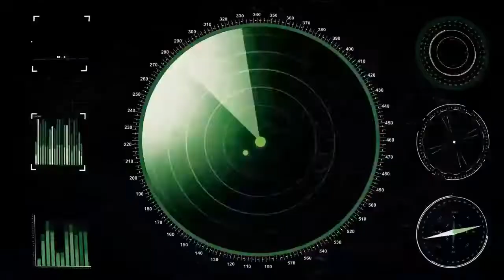[Battle of Warhips]Funny Moments (USS WISCONSIN.EXE)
Hola CAPITANES y ALMIRANTES.
El acorazado de este video es uno de los mejores barcos de la clase ALTA de battle of warships de la rama estadounidense.
Se lo recomiendo mucho ese barco.

Es un acorazado clase Iowa, segundo buque de la Armada de los Estados Unidos en ser nombrado en honor del estado de Wisconsin. Fue construido en el Astillero Naval de Filadelfia, Filadelfia, Pensilvania, y botado el 7 de diciembre de 1943, segundo aniversario del ataque a Pearl Harbor, amadrinado por la esposa del Gobernador de Wisconsin, Walter Goodland.

(PERO ESO SI NECESITAS EL (VPN) PARA PODERLO DESCARGA EL JUEGO)
Mas información en el video. Sin tiene dudas lo puede deja en los comentarios para que así se lo responda con claridad.

La información lo saque de la pagina oficial de MODERN WARSHIPS.

LINK DEL JUEGO DE MODERN WARSHIPS.
Échale un vistazo a "MODERN WARSHIPS: Sea Battle Online".

Swordland · Sword Art Online

SWORD ART ONLINE MUSIC COLLECTION

Associated  Performer, Arranger, Composer: Yuki Kajiura